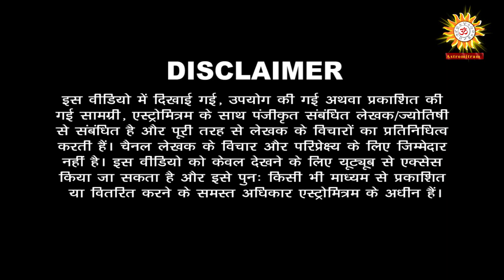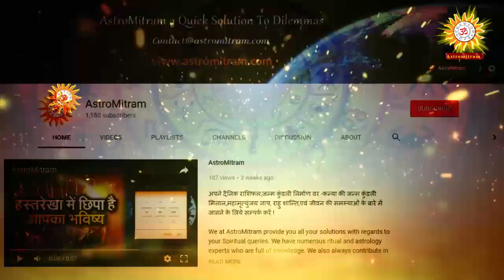Aaj Ka Rashifal 27 December 2018 । आज का राशिफल । Dainik Rashifal । Today Horoscope